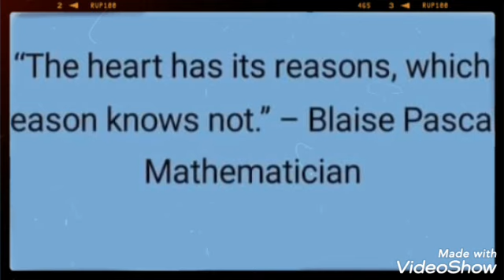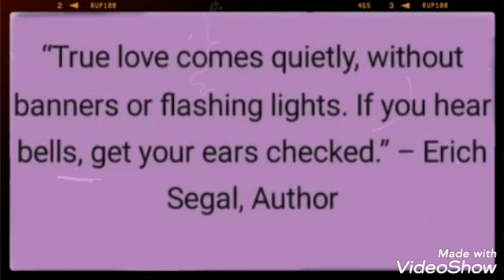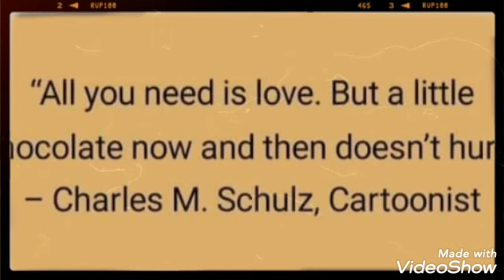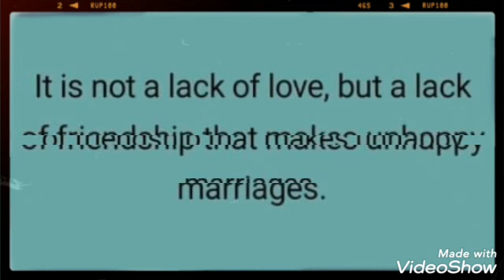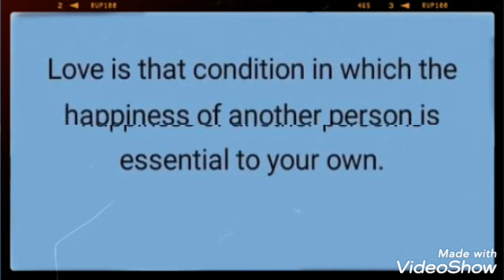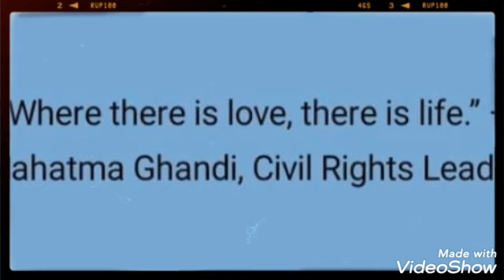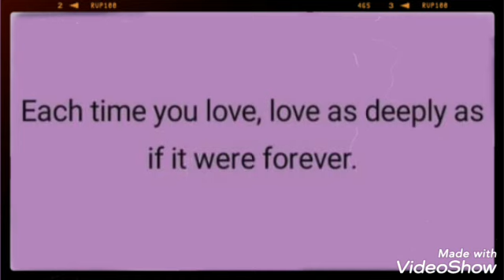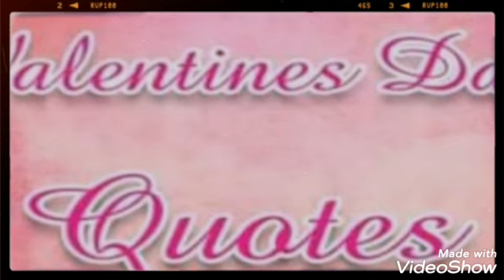VALENTINE'S /Quotes and Sayings by: sofie mix channel